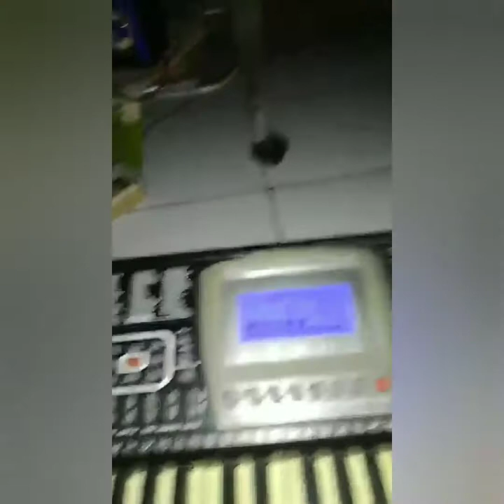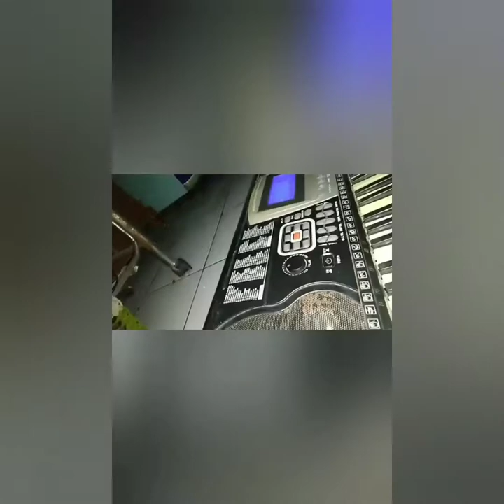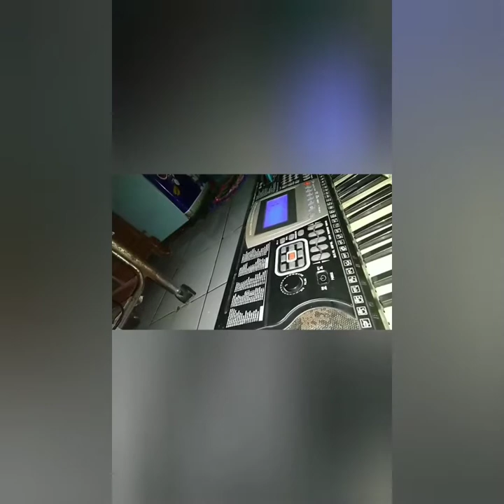Mencoba keyboard techno t9700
Cuplikan musik2 di keyboard techno t9700.
Keyboard ini cocok untuk pemula techno t9700.